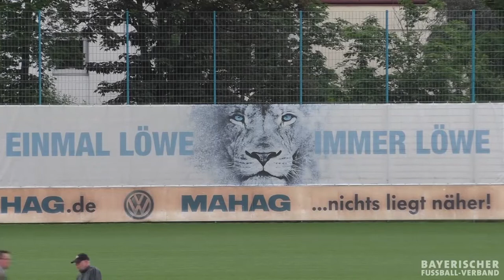Spvgg 1906 Haidhausen - TSV Waging/See (3. Spieltag, Relegation zur Bezirksliga)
Haidhausen legt mit 3:0 gegen Waging vor!

Hinspiel, Relegation (13.06.19)

Tore:
1:0 Stefan de Prato
2:0 Stefan de Prato
3:0 Giuseppe Acquaviti

Aufstellung SpVgg 1906 Haidhausen:
33 Maximilian Brunner, 4 Daniel Müller, 7 Christopher Diem, 10 Sebastian Bracher, 11 Toni Rauch, 15 Stefan de Prato, 21 Giuseppe Acquaviti, 22 Obed Evens Danyo, 26 Harun Balci, 31 Michael Hamberger, 62 Valter Amaral

Einwechselspieler:
99 Michael Pfister, 3 Marco Neumann, 8 Pascal Scialdone, 9 Marcus Hott, 17 Michael Urlbauer, 27 Valentin Agossou

Trainer:
Sebastian Bracher

Aufstellung TSV Waging/See
23 Manfred Sommerauer, 3 Christian Tanner, 5 Niklas Maier, 7 Manuel Sternhuber, 8 Phil Parthum, 9 Dennis Baumgartner, 10 Johannes Maierhofer, 11 Bernhard Muehlbacher, 13 Sebastian Schilling, 16 Oliver Schilling, 17 Michael Auer

Einwechselspieler:
1 Maximilian Boesch, 2 Benedikt Bauer, 12 Moritz Seehuber, 14 Johannes Barmbichler, 15 Christoph Wastlhuber

Trainer:
Veit Gröbner